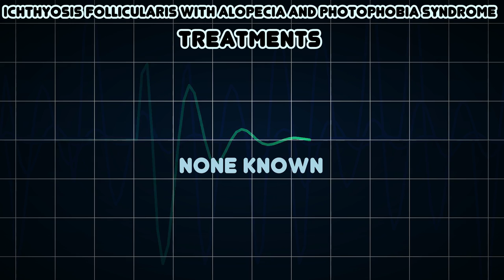Ichthyosis follicularis with alopecia and photophobia syndrome (Medical Condition)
Symptoms, risk factors and treatments of Ichthyosis follicularis with alopecia and photophobia syndrome (Medical Condition)

IFAP syndrome is an extremely rare genetic syndrome